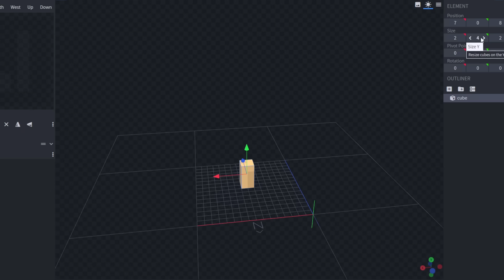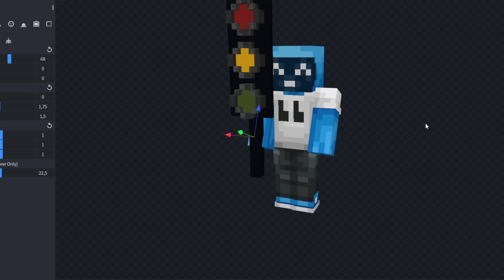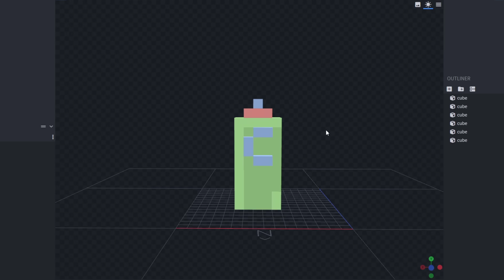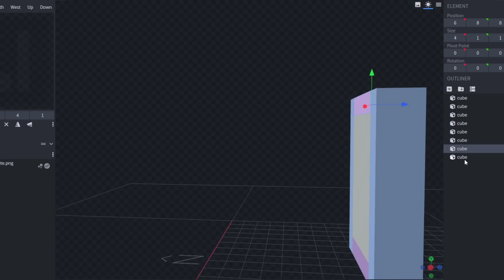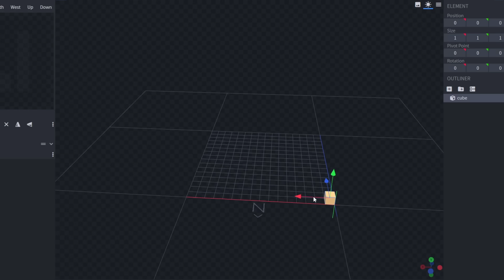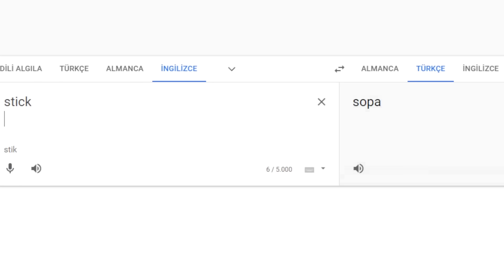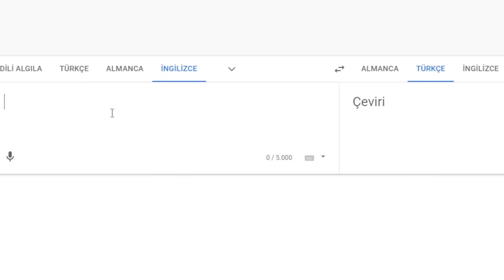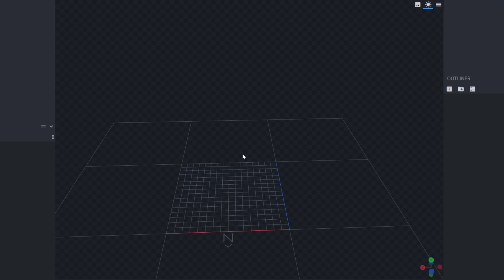Minecraft'ta Eşyaları ÇEVİRİ İle Değiştirdim. İşte Sonuçlar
Videoda yaptığım eşyaları discord sunucusunda indirme bölümü kanalından indirebilirsiniz.

Minecraft'ta eşyaları google çeviri ile çevirip çıkan sonuç ile oyuna ekledim. Bu minecraft videosunda, minecraft eşyalarının adını çeviriye yazıp çıkan sonucu oyuna ekliyorum. Bunlar op minecraft eşyası olabilir. Bana göre minecraftı bitirmek gibi oldu çünkü bu videoda minecraft challenge denedim. Aşırı eğlenceli minecraft videosu olduğuna inanıyorum. Bu ayrıca daha önceki minecraft ama hasar aldıkça oyunu tasarlıyorum videosuna benzer.

Credit: ReniDrag